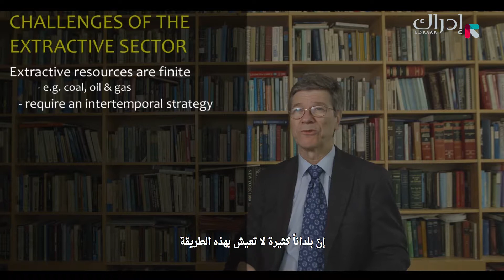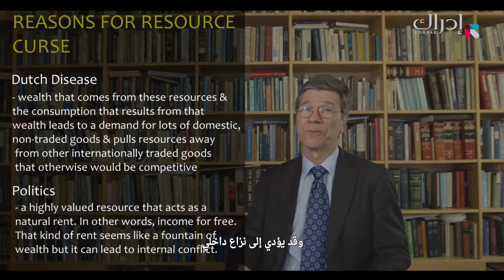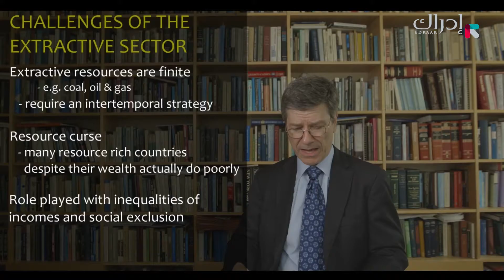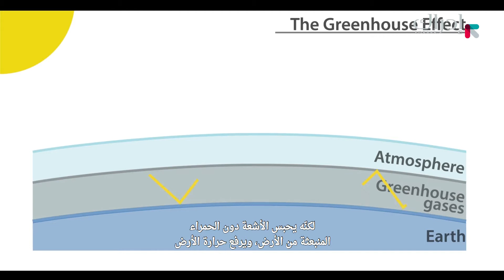التحديات والفرص في مجال النفط والغاز والتعدين - الموارد الطبيعيّة للتنمية المستدامة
كيف يحدد وجود احتياطي من النفط أو الغاز طبيعة الاقتصاد؟ ما هي التحديات التي يؤدي إليها؟ ما هي العناصر المهمة في الاقتصاد والتنمية والسياسة؟ ما هي التحديات المرتبطة بالقطاع الاستخراجي؟ لماذا تتعرض الاقتصادات لانهيارات مفاجئة؟ ما هي لعنة الموارد؟ لماذا تسجل بعض الدول أداءً ضعيفاً مع أن لها موارد عملاقة؟ كيف يؤثر وجود الصناعات الاستخراجية على قطاع الصناعة؟ لماذا استعمرت الدول الغربية بلاد الشرق الأوسط؟ كيف تؤدي كثرة الموارد إلى عدم المساواة؟ ما هو أثر الصناعات الاستخراجية على البيئة؟ ما هي التنمية المستدامة؟ كيف تؤثر الصناعات الاستخباراتية على التنمية المستدامة؟
هذه الفيديوهات هي جزء من مساق "الموارد الطبيعيّة للتنمية المستدامة في الشرق الأوسط وشمال افريقيا
"المتاح مجاناً على منصة إدراك، للتسجيل في المساق: